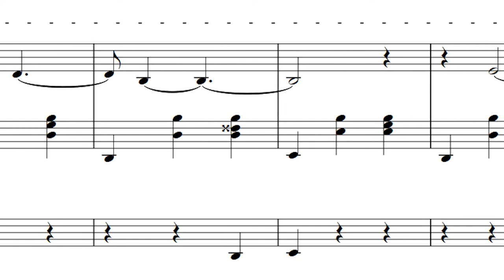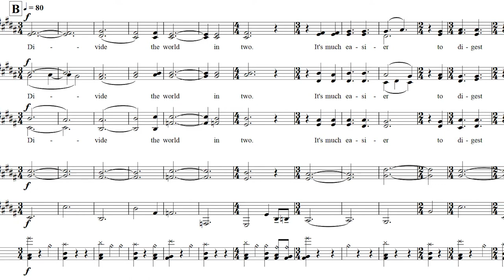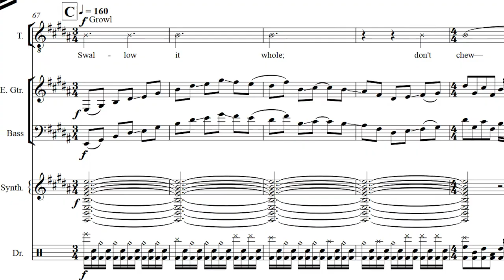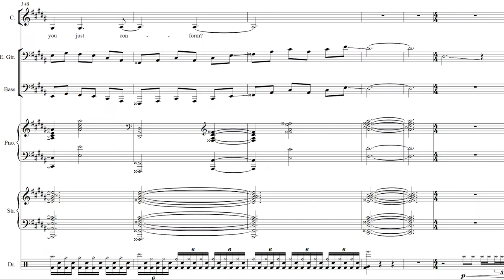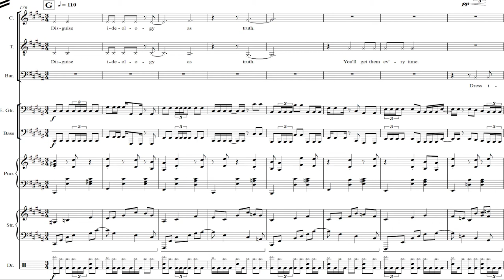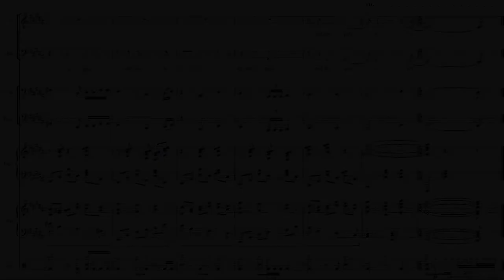PECULATE - An Ontology of Convenience - Sheet Music (Full Score)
The sheet music for "An Ontology of Convenience," track 1 on my March 2014 album In Two (A).